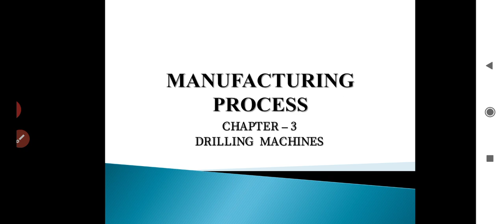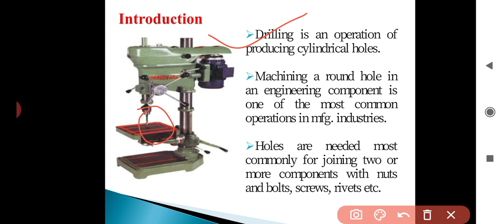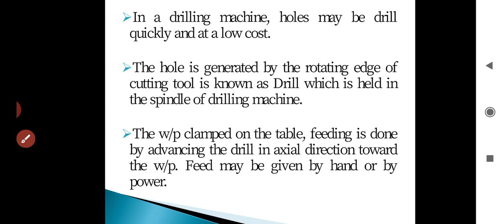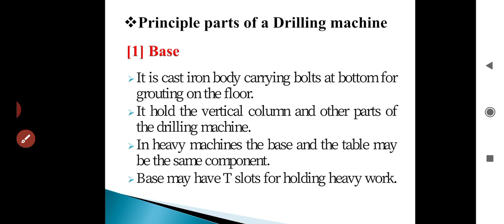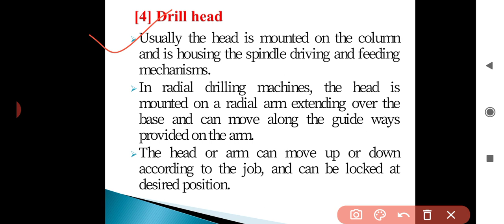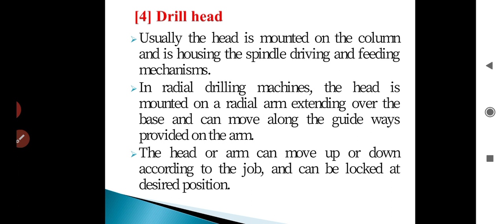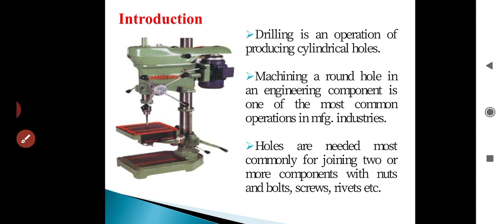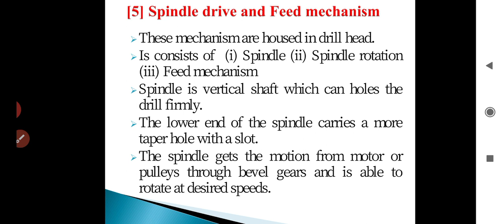Manufacturing Process, Chapter-3, Drilling Machines, Part-1